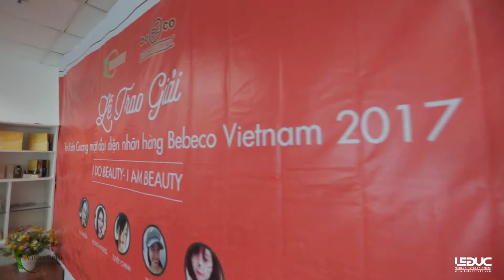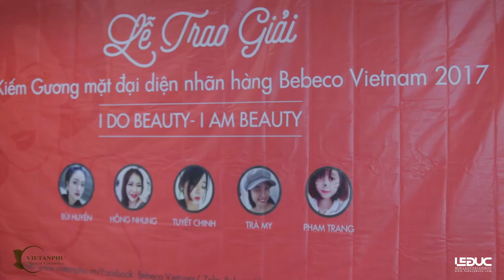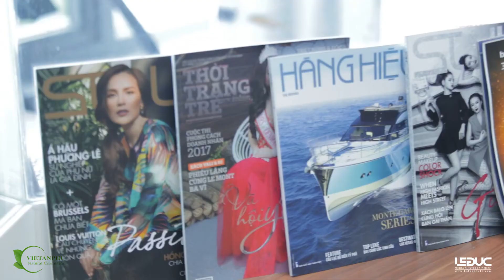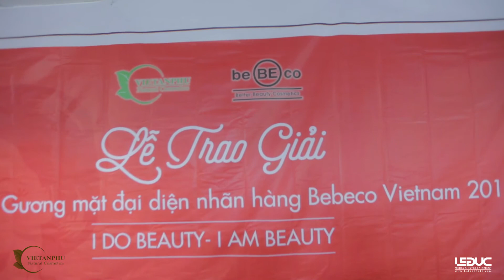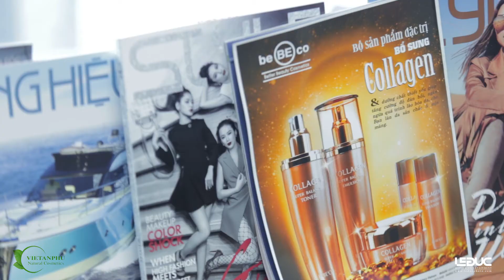Bebeco Việt Nam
sản xuất: Lê Đức